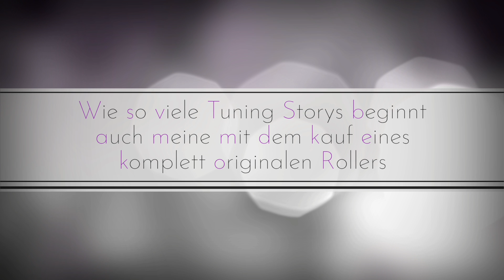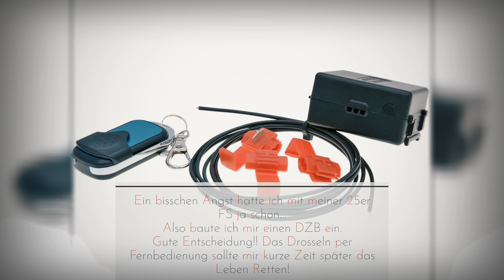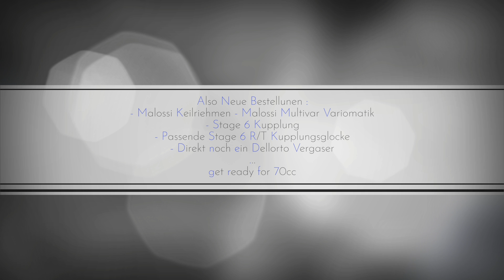Speedfight 2 Tuning Story (1/4)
Hier mal eine Tuning Story von meiner Speedy, ich habe nicht alle Veränderungen im Video aufgenommen aber ich denke an das meiste sollte ich gedacht haben:)